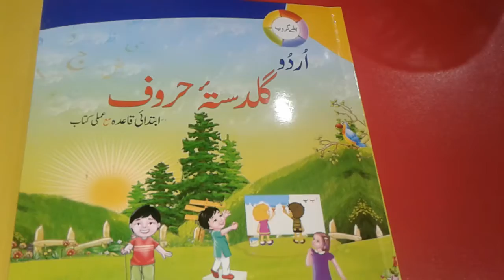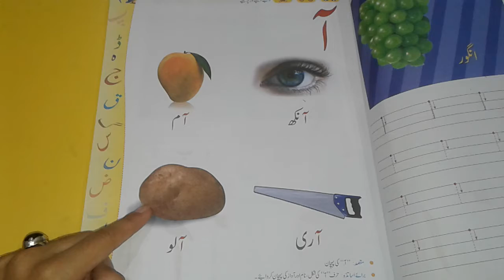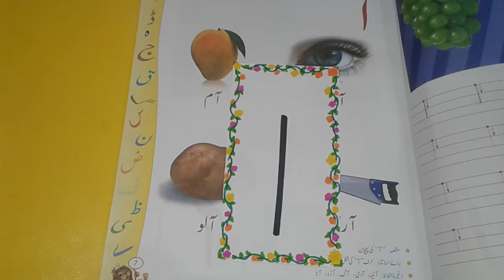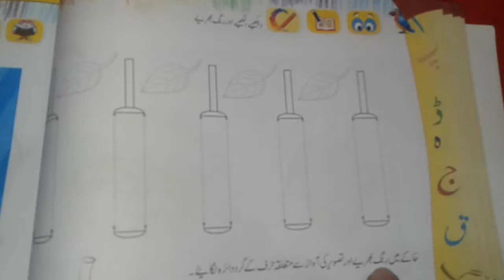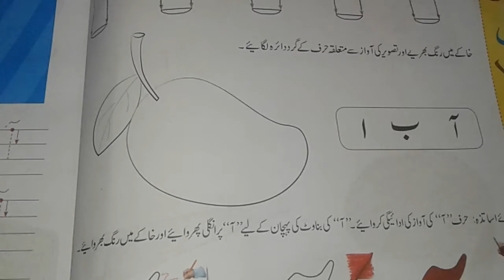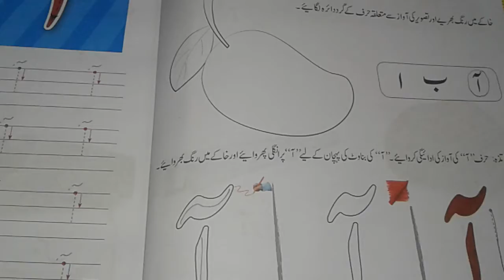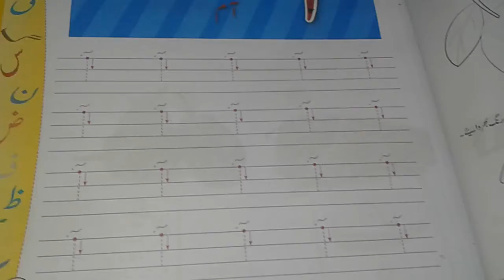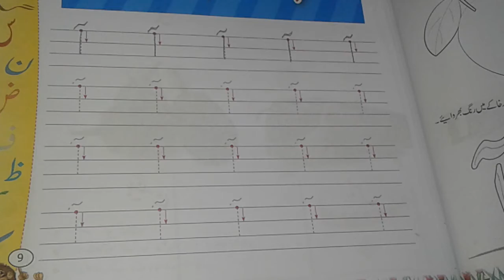Urdu grade playgroup lesson 3